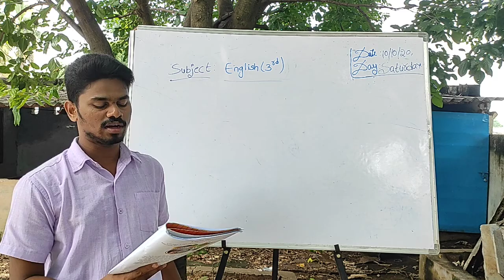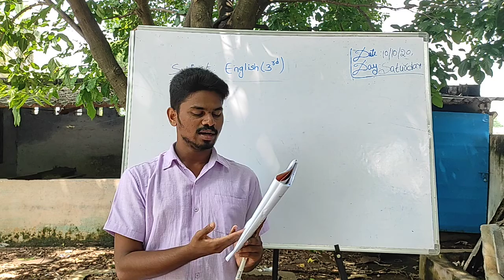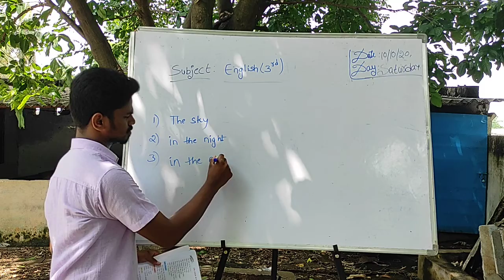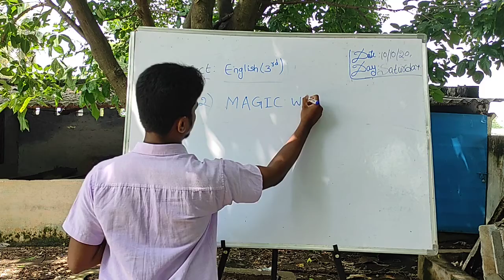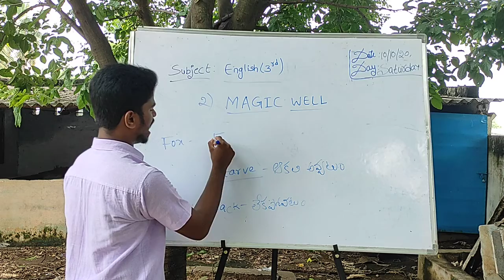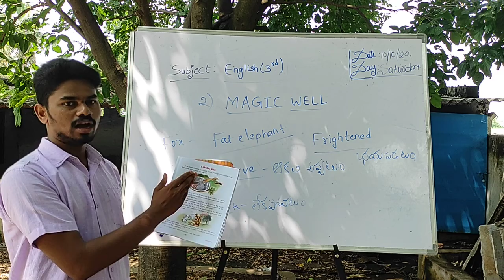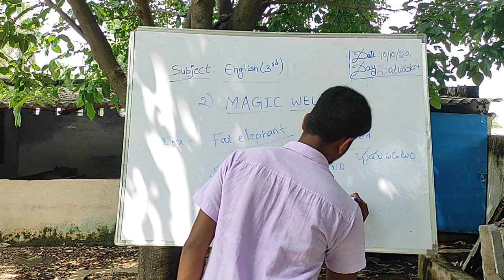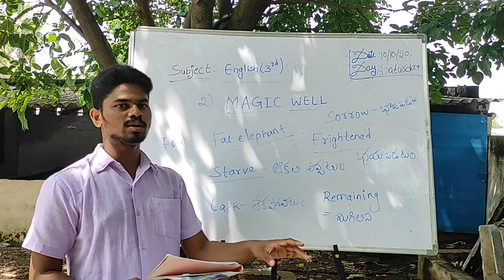3rd cls English lesson2(topic1)